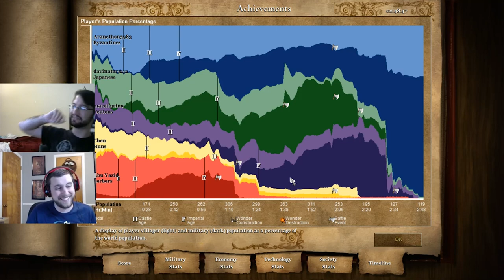Curse your sudden but inevitable betrayal!!!! | Age of Empires II Stream Highlights